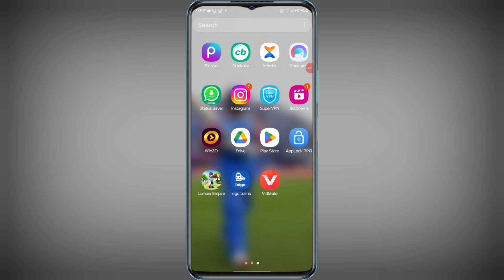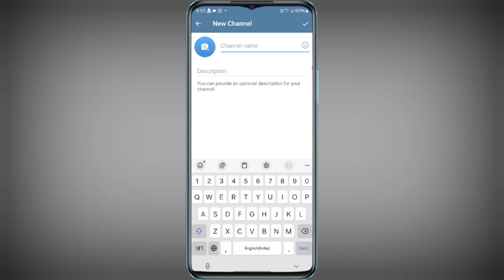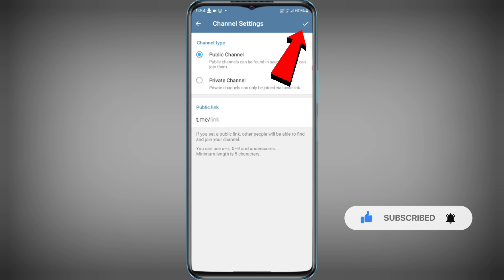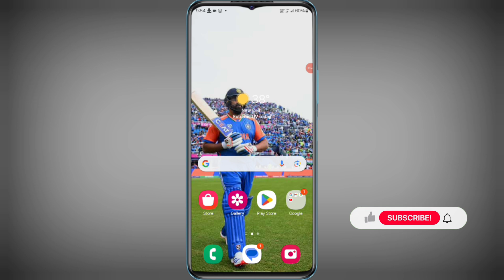Telegram per channel Banakar paise Kaise Kamaye | telegram channel kaise banaye